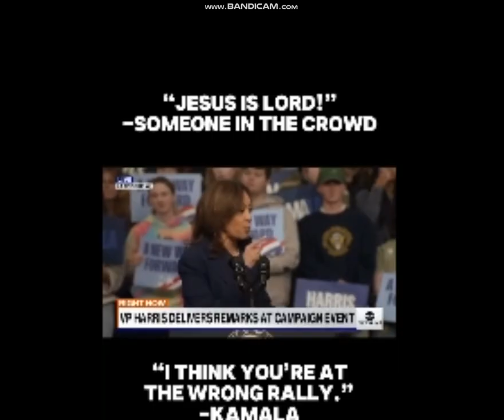REPORT ELON MUSK RETWEETED THIS VIDEO: "Kamala hates Christians"